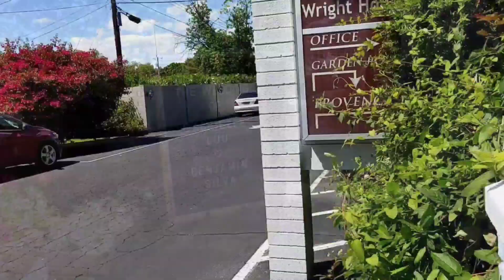Live Wedding Painting The Wright House Mesa Arizona